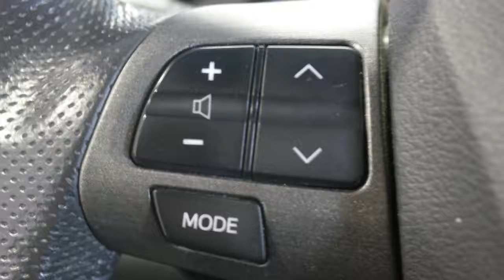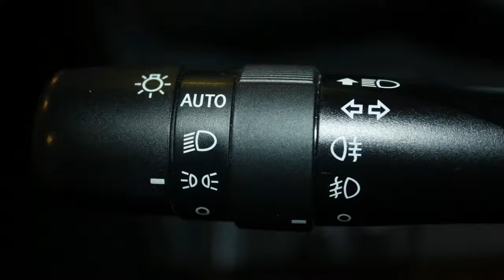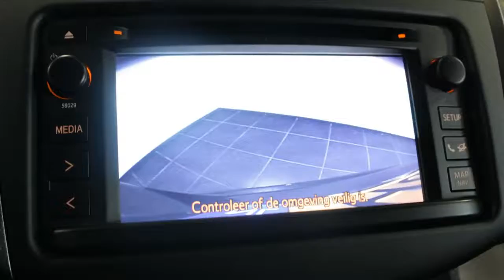Toyota RAV4 2.0 VVTi Executive 2WD